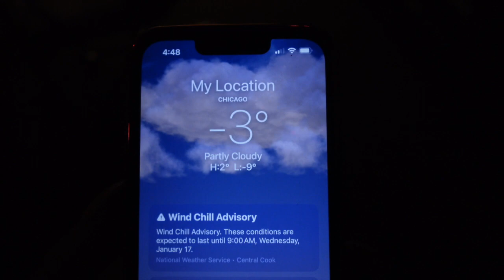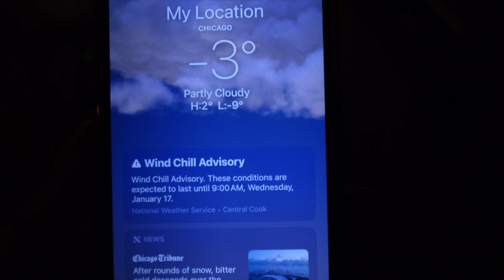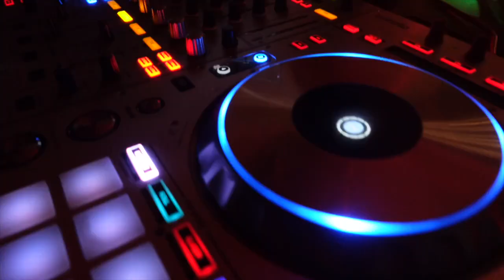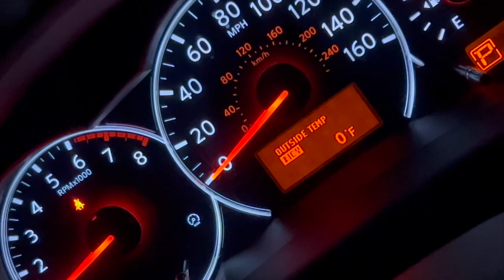Early Morning Workout, Sandbox VR, & Djing at Society Nightclub in Chicago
Spend a day with me as I work out, hit up Sandbox VR to fight some zombies, & close it out DJing at Society Nightclub